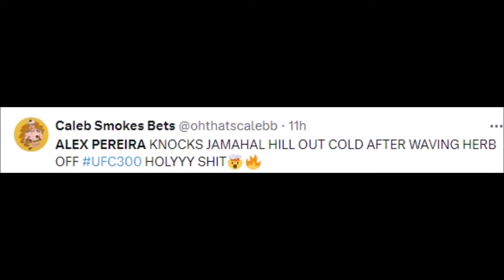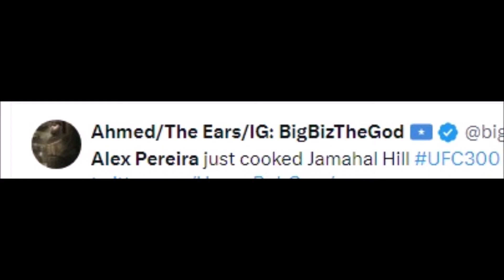FANS REACT TO ALEX PEREIRA | ALEX PEREIRA REACTIONS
Boxing Gloves

Mouth Guard

FIGHTERS REACT TO ALEX PEREIRA KNOCKOUT | ALEX PEREIRA REACTIONS

pereira vs hill
pereira vs hill prediction
pereira vs hill ufc 300
pereira vs hill highlights
pereira vs hill breakdown
pereira vs hill press conference
pereira vs hill faceoff
pereira vs hill staredown
pereira vs hill promo
pereira vs hill ufc 5
pereira vs hill mma guru
pereira vs hill analysis
pereira vs hill announcement
alex pereira vs hill
jamahal hill vs alex pereira
alex pereira vs jamahal hill full fight
alex pereira vs jamahal hill prediction
alex pereira vs jamahal hill highlights
alex pereira vs jamahal hill ufc 5
mma guru pereira vs hill
jamahal hill vs glover teixeira alex pereira
mma guru alex pereira vs jamahal hill
alex pereira vs jamahal
i adesanya vs pereira
alex pereira vs jamahal hill
alex pereira vs jamahal hill trailer
ufc hill vs pereira
ufc pereira vs hill
alex pereira vs jamahal hill picks
hill vs alex pereira
hill vs pereira
hill vs pereira full fight
hill vs pereira press
hill vs pereira prediction
hill vs pereira face off
hill vs pereira weigh in
hill vs pereira final face off
hill vs pereira promo
jamahal hill vs pereira
mma guru hill vs pereira
pros pick hill vs pereira
jamahal hill vs alex pereira prediction
jamahal hill vs alex pereira breakdown
jamahal hill vs alex pereira promo
jamahal hill vs alex pereira ufc 5
jamahal hill vs alex pereira fight
jamahal hill vs alex pereira joe rogan
jamahal hill vs alex pereira ufc 4
jamahal hill vs alex pereira mma guru
ufc alex pereira vs jamahal hill
ufc 300 alex pereira vs jamahal hill
alex pereira vs jamahal hill promo
alex pereira vs jamahal hill face off
alex pereira vs jamahal hill press conference
hill vs pereira ufc 4
alex pereira vs jamahal hill edit
pereira vs hill edit
jamahal hill vs alex pereira face off
ufc fighters predict hill vs pereira
fighters predict pereira vs hill
mma guru jamahal hill vs alex pereira
pereira vs jamahal hill ufc 300
alex pereira vs khalil coe
joe rogan on alex pereira vs jamahal hill
alex pereira vs hill promo
alex poatan pereira vs jamahal hill
pereira vs hill trailer
ufc 5 pereira vs hill
pereira vs jamahal hill
alex pereira looking at hill
ufc 300
arman tsarukyan ufc 300
adesanya ufc 300
aljamain sterling ufc 300
alex pereira vs tom aspinall ufc 300
ariel helwani ufc 300 main event
arman tsarukyan ufc 300 press conference
adesanya vs pereira 3 ufc 300
ufc 300 bets
ufc 300 bo nickal
ufc 300 best bets
ufc 300 betting predictions
ufc 300 bingo
ufc 300 bmf
ufc 300 brendan schaub
ufc 300 bisping